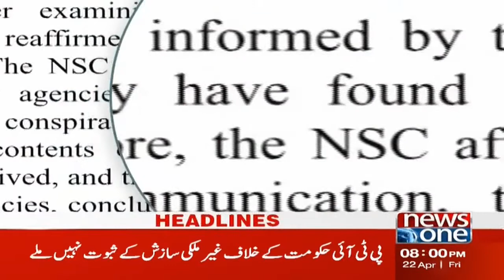NewsOne 6 PM Headlines | PM Shahbaz Sharif Calls PML-Q chief | 22 April 2022